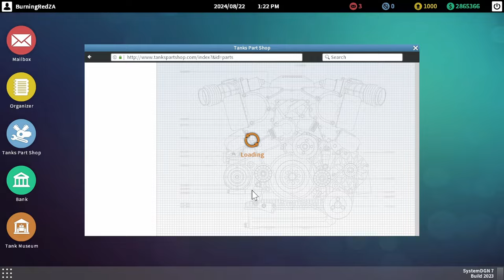Restoring the Tiger II H for War Thunder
In this episode I uncover the majestic Tiger II H also known as the King Tiger. I fully restore the beast and show what I can do in War Thunder.

Games used:
Tank Mechanic Simulator
War Thunder